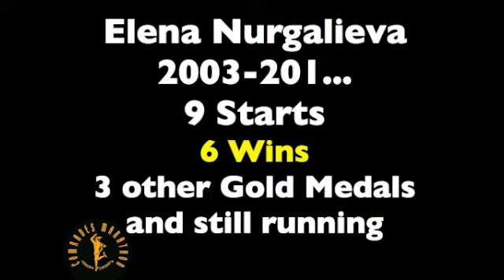The Comrades Journey Part 2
This is Part 2, of 4 clips from the SABC and the CMA Archives which I have put together.